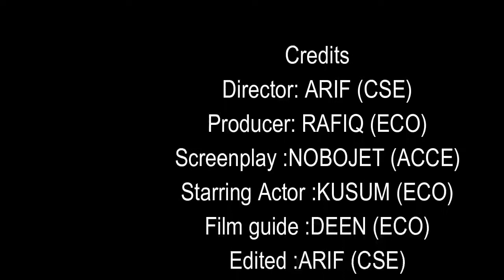BSMRSTU funy video by tarkata band 720P HD